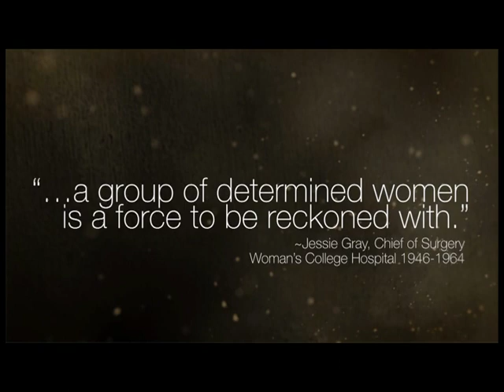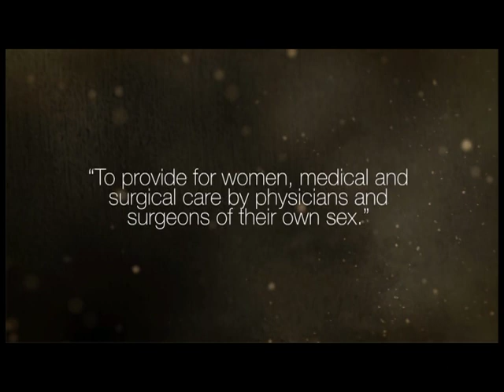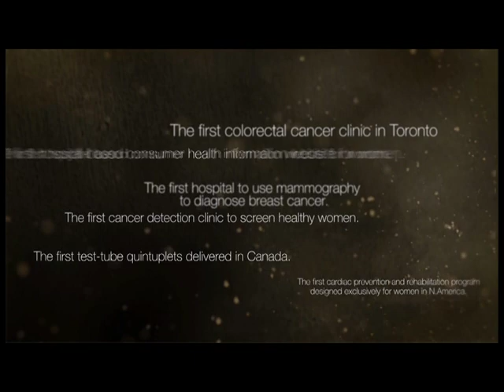Women's College Hospital: 100 Years of Innovation in Women's Health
Women's College Hospital Foundation is dedicated to raising funds in support of Women's College Hospital to ensure it continues as a North American leader in women's health and ambulatory care. WCHF is engaged in a $70-million fundraising campaign to support the redevelopment of our hospital, a project set to be completed in 2015 with a new state-of-the-art home for Women's College Hospital.